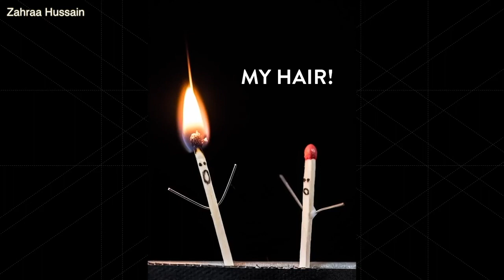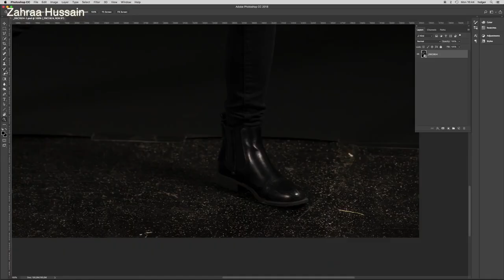ورش تصوير نارية workshop fire photography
حيل رررررهيبه مره للتصوير 4 📸

مشاهدة ممتعه وسعيده 📸😊

عند الاشتراك لاتنسوا تفعيل آيقونة الجرس  🛎 ليصلكم كل جديد 🌹